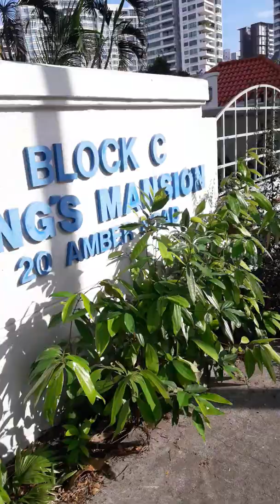Discovering Benefits of a Herbal Plant " NONI PLANT " Apatot s mga tga Pangasinan sa iba ano kya?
Pagkain Masustansya pagkain din ng mga Myanmar at nakakagamot din ng Sakit s Kalamnan un ang sabi ni Kuyang Myanmar ( 1on 1  inteview with kuyang Mynmar ) di lng kasi isang bese kp sya nakita namitas d2 s halamnag Apatot ( Noni Plant s Wikang English ) ( makunan nga sya video s susunod makita ko syang mamitas uli ng Halamang Apatot na ito  at s iba nakakagamot at sa iba nakalason ?? Hmmm try na din haha

Nakakagamot ng iba2x sakit gaya ng Bukol2x ,Mayoma ,Pwede rin pang Cleansing at iba pa.. Sa amin ang pangaln nito ay Apatot mabaho daw at mapait ma try nga din 😂